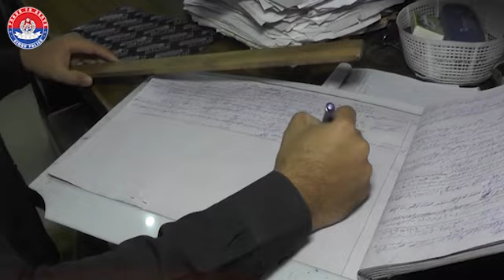Sharifabad Police Action l Sindh Police l Karachi Police l Street Criminals Arrested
شریف آباد پولیس نے ٹارگیٹڈ کاروائی کرکےدرج زیل جرائم پیشہ عناصر و مختلف مقدمات میں مطلوب ملزمان کو گرفتار کرلیا۔

01۔ دوران سفر معصوم شہریوں کو رکشہ میں بٹھا کر لوٹ مار کرنے والے گروپ کا کارندہ ملزم کو گرفتار کرلیا اور اس کے قبضے سے مقدمہ تھانہ شریف آباد میں مطلوب موبائیل فون برآمد کرلیا۔

02۔ شہریوں کی گھروں میں غیر موجودگی کا فائدہ اٹھا کر گھروں سے چوریاں کرنے میں ملوث ملزم کو موقع پر گرفتار کر لیا اور اسکے خلاف مقدمہ تھانہ شریف آباد میں قائم کیا گیا۔

03۔ معصوم شہریوں سے بزور اسلحہ لوٹ مار کرنے والا انتہائی مطلوب ملزم، جس نے گزشتہ دنوں مردم شماری کا سرکاری ٹیبلیٹ لیڈیز ورکر سے  چھین کر فرار ہوگیا تھا۔ جس کو ٹیکنیکل بنیادوں پر گرفتار کرلیا گیا۔

ملزم کے قبضے سے مردم شماری کا چھینا گیا سرکاری ٹیبلیٹ جوکہ مقدمہ تھانہ شریف آباد میں مطلوب تھا برآمد کرلیا اور اس کے قبضے سے ایک عددچھینا گیا Oppo موبائیل فون جوکہ مقدمہ تھانہ ناظم آبادمیں مطلوب تھا بھی برآمد کرلیا گیا۔

ملزم نے لیاقت آباد ڈویژن کے مختلف تھانوں میں وارداتوں کا انکشاف کیا ہے۔ جس سے مزید تفتیش جاری ہے۔

04۔ منشیات فروشی میں ملوث ملزم کو گرفتار کرلیا اور اسکے قبضے سے (120 گرام چرس) برآمد ہوئی جس پر مقدمہ نارکوٹیکس ایکٹ 2022 قائم کیا گیا۔